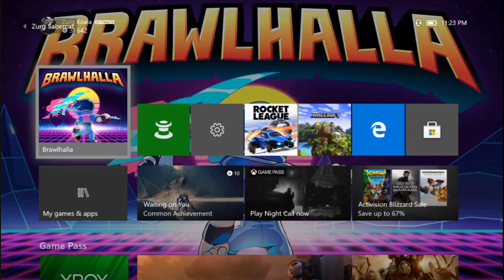Zurg Plays Brawlhalla